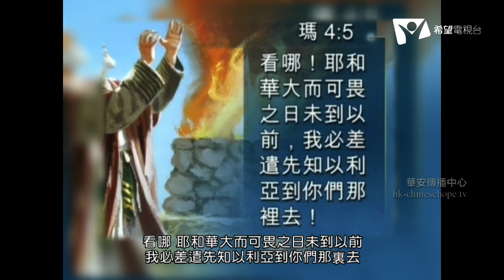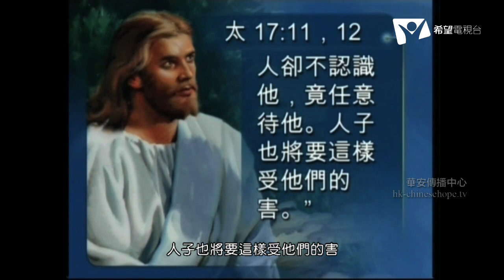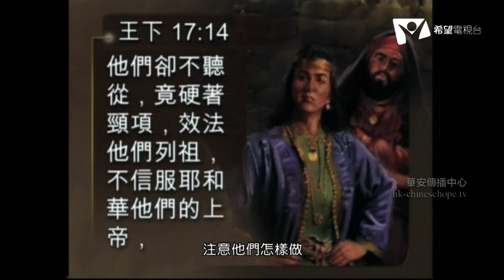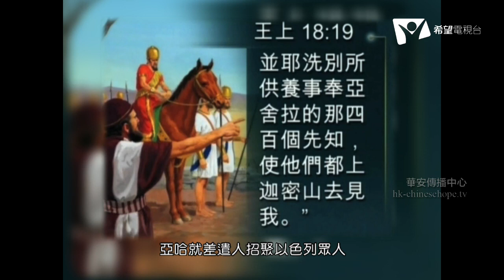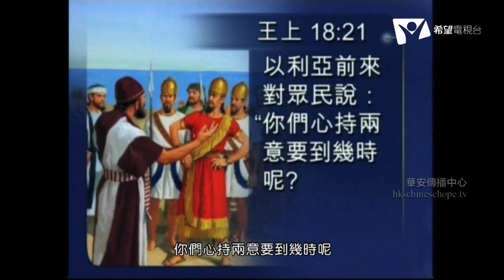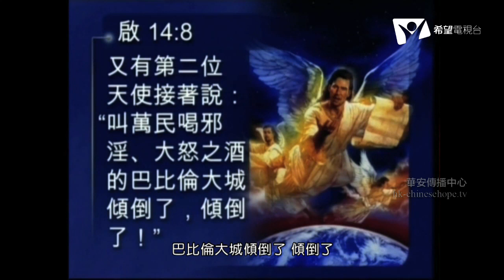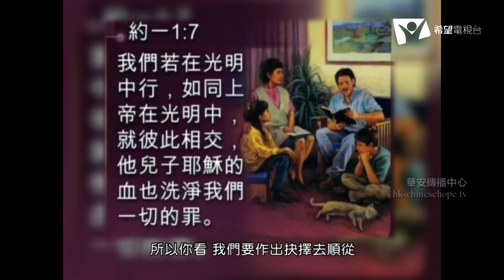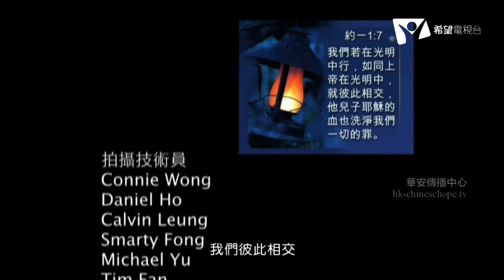2008預言之聲佈道會013